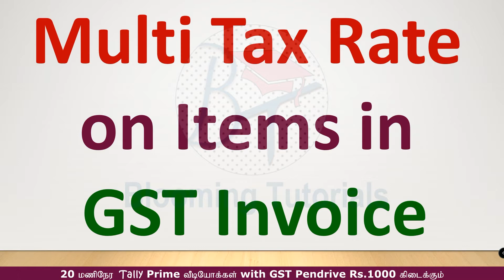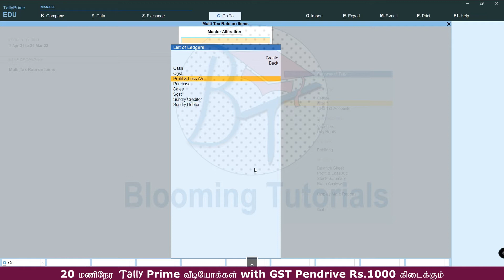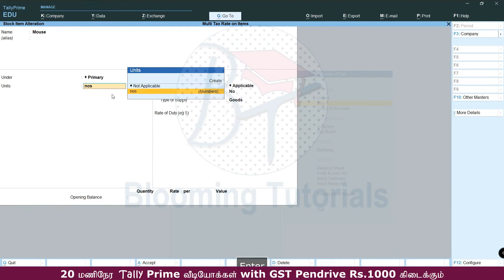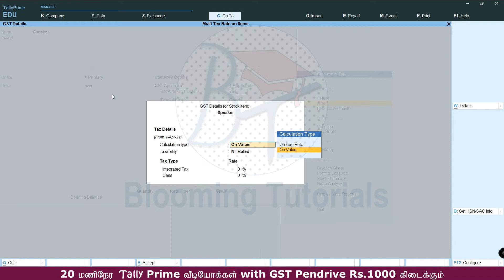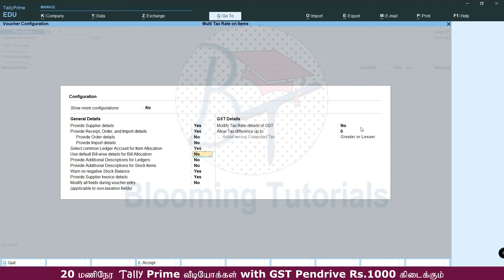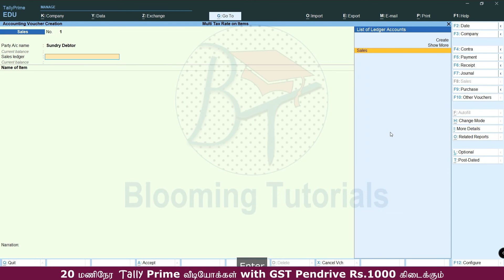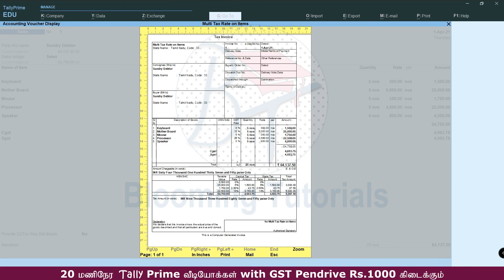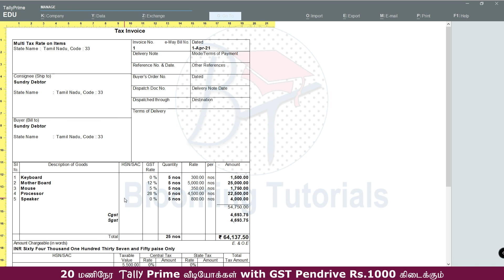Multi Tax on Items in GST Invoice| How to apply Multiple tax on items in tally prime tamil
Hurry up!

GET TALLY PRIME & ERP 9 GST AND TDL for Rs.800
LOGIN BLOOMINGTUTORIAL TO GET THIS OFFER

Apply multiple Tax Rate on Items in GST Invoice.
GST on Items
how to create ledger and items for multiple tax

Anyone can learn Accounting without Accounting Knowledge
Basic Level
Intermediate Level
Advanced Level